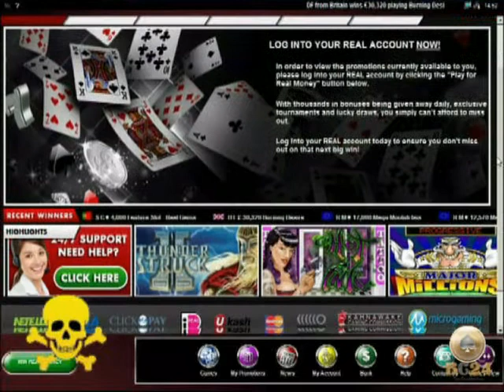Red Flush online casino